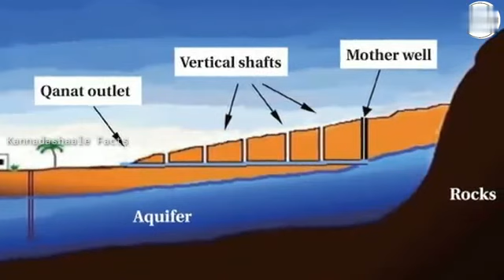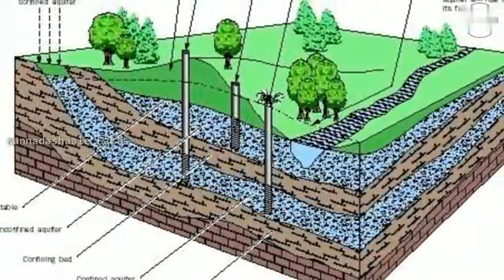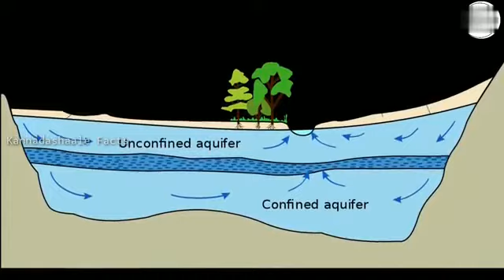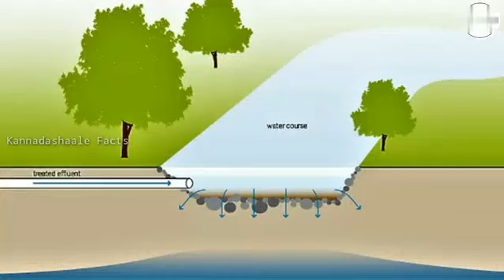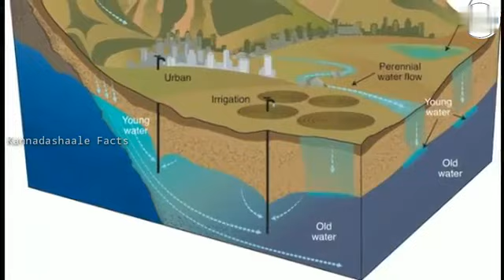Ground water facts